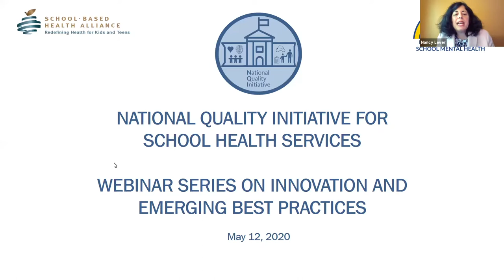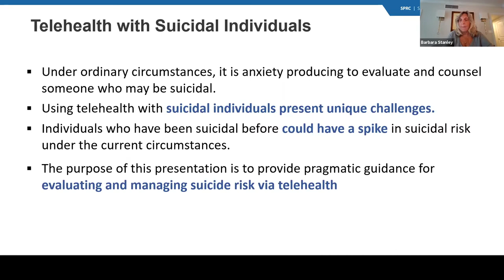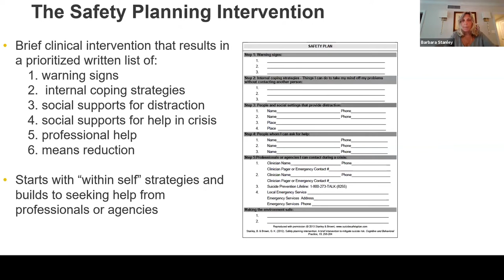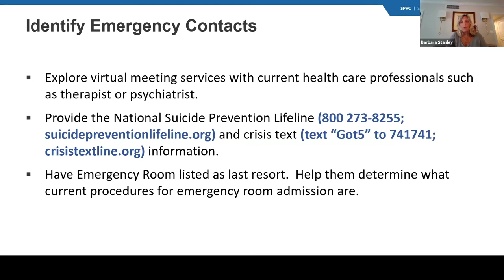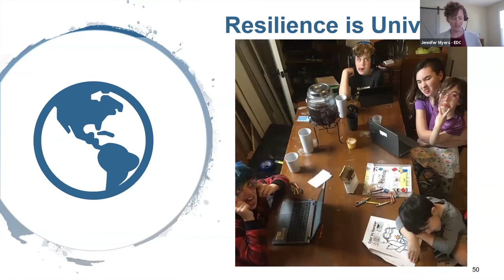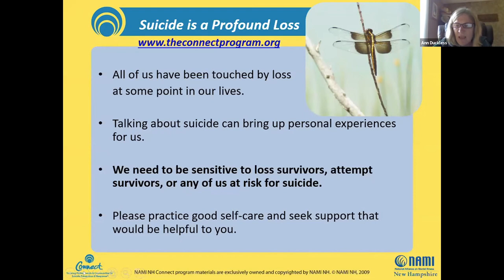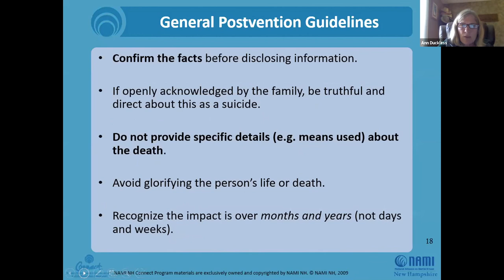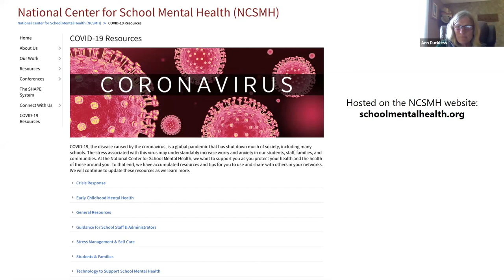Suicide Prevention, Intervention & Postvention During COVID-19: What School-Based Staff Need to Know